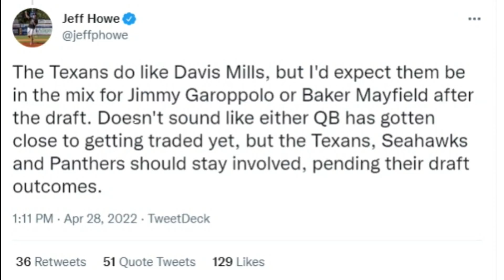Trade Update on Browns QB Baker Mayfield Heading Into Day 2 of the NFL Draft - Sports4CLE, 4/29/22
Dave Bacon and Casey Kinnamon discuss the latest rumors surrounding a potential Baker Mayfield trade.